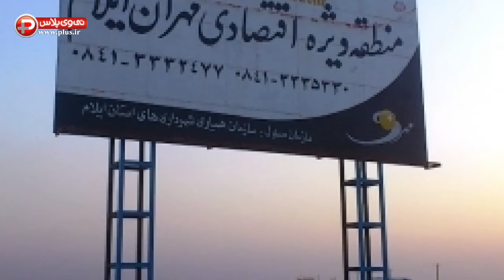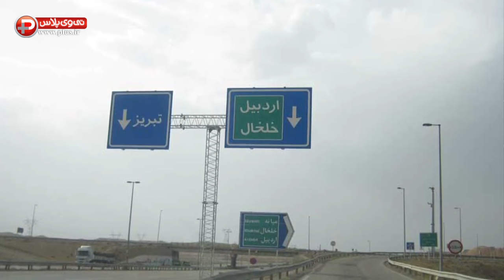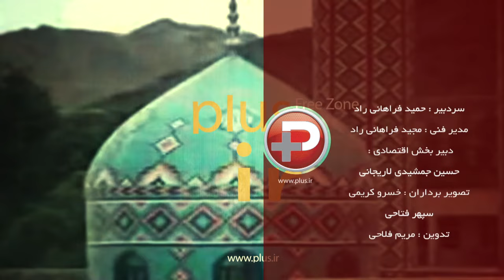مناطق آزاد را اسیر دیوان سالاری نکنیم/ گفت و گوى ويژه تى وى پلاس درباره مناطق آزاد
مناطق آزاد را اسیر دیوان سالاری نکنیم/پیشنهاد وسوسه برانگیز قطر به ایران؛ جام جهانی 2022 را مشترک برگزار کنیم/گفت و گوى ويژه تى وى پلاس در خصوص بحث داغ اين روزهاى مناطق آزاد در مجلس .